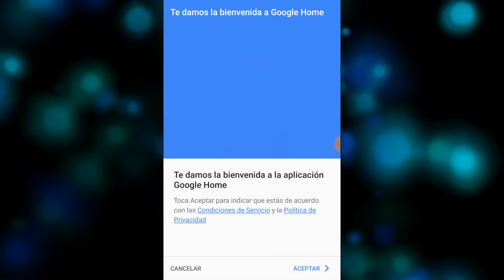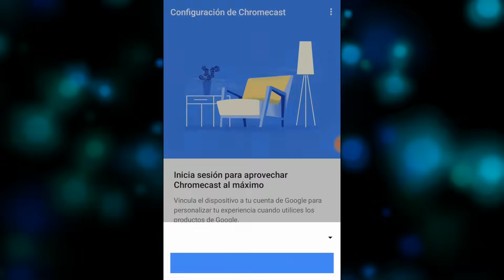Cómo instalar chromecast | Configurar el chromecast en android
En el video vamos a ver como instalar el chomecast. viendo las conexiones, posibilidades de conexión y configuracion con la aplicación desde un dispositivo android. Configurar el chromecast en android es mas sencillo de lo que parece!.